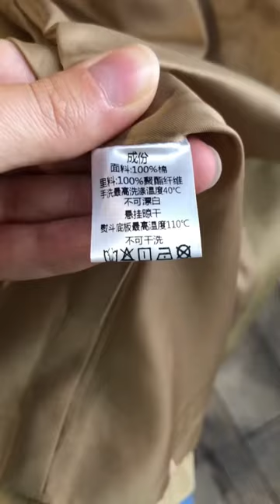Самый лучший ТРЕНЧ с Алиэкспресс 🔥🔥🔥 ‼️ ссылка в телеграм LeraVmode обзор №0058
Это 🔥🔥🔥 находка на AliExpress!

‼️ ссылка в телеграм LeraVmode обзор №0058

Идеальный тренч от бренда FANSILANEN.

Тренч выполнен из 100% хлопка, ткань плотная, немного держит форму. Тренч приходит в фирменном пакете со всеми бирками и запасными пуговицами.

Красивый песочный цвет, хорошая длина миди, рукава тоже по длине то что нужно!

Тренч по фасону оверсайз, для верхней одежды это идеально! На мой рост 168 и параметры 92/66/94 размер L сел очень даже 🔥👌🏻.